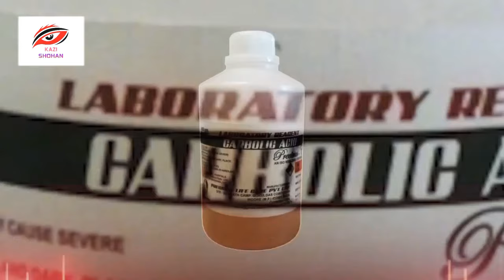সাপ সম্পর্কে ভুল ধারণা গুলো জেনে নিন? Find out the misconceptions about snakes? Facts of Snake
সাপ সম্পর্কে ভুল ধারণা গুলো জেনে নিন? Find out the misconceptions about snakes?

 Facts of Snake, বাংলাদেশের বিষধর সাপের তালিকা,বাংলাদেশের সবচেয়ে বিষধর ১০টি সাপ,10 Most Venomous Snake in Bangladesh,HOW TO CATCH COBRA,SNAKE CATCHING & SNAKE MARKET IN BANGLADESH,সাপ ধরা ও সাপের বাজার,5 Most Beautiful Snake In The World In Bangla,Most Amazing Snakes,বাংলাদেশের বিভিন্ন প্রজাতির সাপ,Most Venomous Snake in Bangladesh,বাংলাদেশের সবচেয়ে বিষধর সাপ,Trendz Now,Poisonous Snakes,১০টি বিষাক্ত সাপ,5 Most Venomous Snakes,সাপ খেলা,সাপ স্বপ্নে দেখলে কি হয়

বাংলাদেশের বিষধর সাপের তালিকা,বাংলাদেশের সবচেয়ে বিষধর ১০টি সাপ,10 Most Venomous Snake in Bangladesh,HOW TO CATCH COBRA,SNAKE CATCHING & SNAKE MARKET IN BANGLADESH,সাপ ধরা ও সাপের বাজার,5 Most Beautiful Snake In The World In Bangla,Most Amazing Snakes,বাংলাদেশের বিভিন্ন প্রজাতির সাপ,Most Venomous Snake in Bangladesh,বাংলাদেশের সবচেয়ে বিষধর সাপ,Trendz Now,Poisonous Snakes,১০টি বিষাক্ত সাপ,5 Most Venomous Snakes,সাপ খেলা,সাপ স্বপ্নে দেখলে কি হয়

সাপ,সাপের গান,অ্যানাকোন্ডা সাপ,আমাজন জঙ্গলের সবচেয়ে ভয়ঙ্কর,সাপ খেলা,সাপের খেলা,সাপের বিন,হানি সাপ, টাইটানোবোয়া সাপ Titanoboa Snake বিশ্বের সবচেয়ে বড় সাপ টাইটানোবোয়া Anaconda Snake, Amazon Forest
titanoboa,shapath cartoon,amazon jungle snake,amazon movie bangla ,anaconda,snake snake
টাইটানোবোয়া সাপ,Titanoboa Snake, বিশ্বের সবচেয়ে বড় সাপ টাইটানোবোয়া, Anaconda Snake, Amazon Forest

titanoboa,shapath cartoon,amazon jungle snake,amazon movie bangla ,anaconda,
titanoboa,amazon jungle snake,snake snake